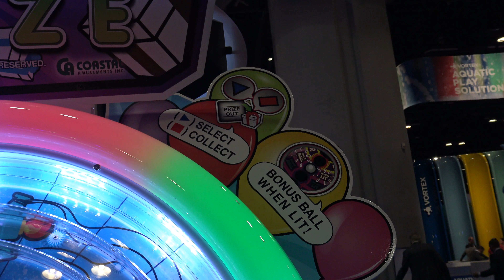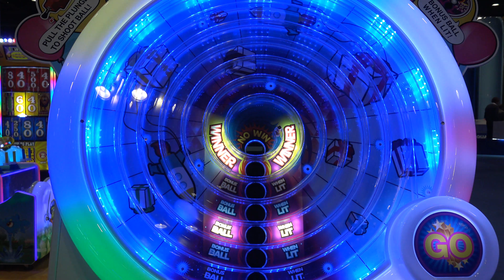Black Hole Prize by Coastal Amusements (IAAPA 2017)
- Following up on the successful Black Hole ticket redemption game is Black Hole Prize. Same game, just now offering prizes instantly from the machine.